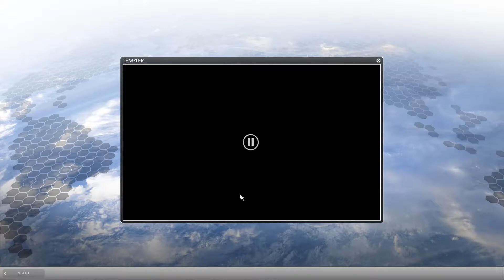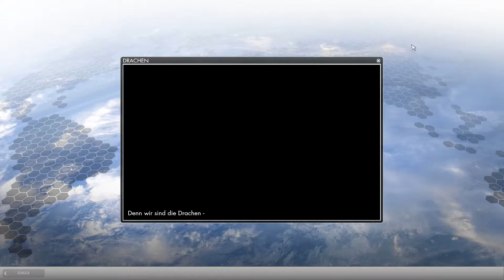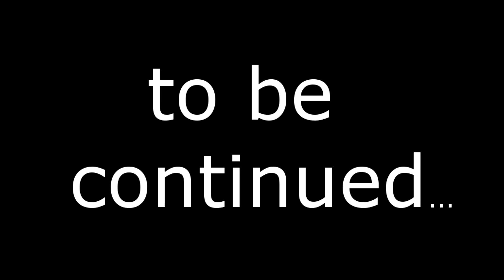Let's Play The Secret World [Gameplay][GER][HD 60FPS] #01 Ich bin wieder da!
In diesem Video zeige ich euch das gamplay (Guide) von

The Secret World ist eine Massively-Multiplayer-Online-Welt, die in der Realität von heute spielt und eine bislang nie da gewesene Freiheit bei der Charakterentwicklung bietet. Stell dir vor, dass jede Verschwörungstheorie, jeder Mythos und jede moderne Legende wahr wären. Stell dir eine Welt vor, in der du alles werden kannst, was du willst, ohne Einschränkungen wie Klassen oder Stufen. Das ist die Ausgangssituation von The Secret World, Funcoms Massively-Multiplayer-Online-Spiel, das in der realen Welt von heute angesiedelt ist.